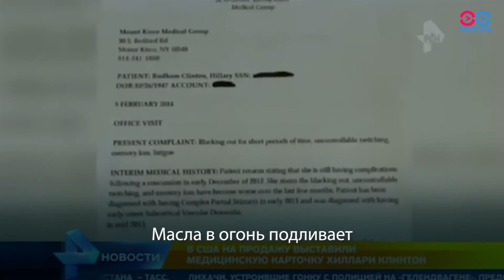Смотри в оба: Предвыборный диагноз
Проект Настоящего Времени программа "Смотри в оба" - о том, почему российские СМИ так интересуются здоровьем Хиллари Клинтон, кандидата в президенты США от демократической партии